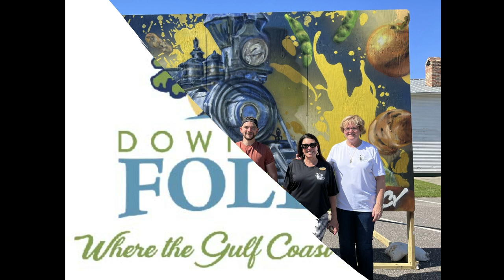Short Story of ARCY Live! mural painting April 28, 2023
A  30 second time lapse photography by Michael Dumas surrounded by pictures beginning with ARCY sketching the mural in the old Foley Armory Thursday afternoon to avoid the rain storms. Then the city moving the mural out on Friday for the event. Showing some of the volunteers and best photos of the day.  CATalyst was a  Foley Main Street event and was sponsored in part by  the City of Foley, Riviera Utilities, Main Street Alabama and the Foley Art Center. Safe Harbor Animal Coalition shared the day with us as we helped educate people about their TNR program. There was an elementary art show as well with over 1500 entries!  Look for the video coming soon highlighting the best of the best  from Foley Elementary School and Florence B. Mathis Elementary School.